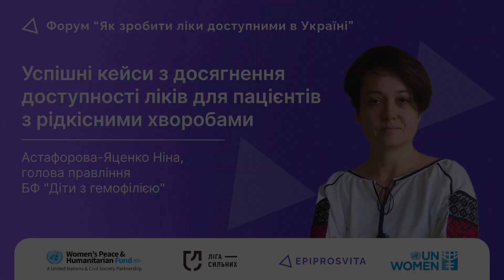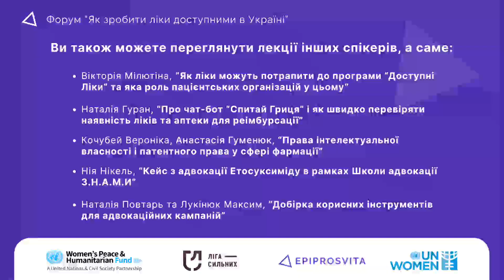Успішні кейси з отримання безкоштовних ліків для людей з рідкісними хворобами Астафорова Яценко Ніна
Отримати ліки при рідкісних хворобах можливо. Щоб ви могли дізнатись, як це зробити, ми підготували для вас цю лекцію.

Ми раді далі ділитися з вами цінними знаннями наших спікерів з форуму «Як зробити ліки доступними в Україні» завершено.

Наступна лекція від Ніни Астафорової-Яценко, голови правління БФ "Діти з гемофілією".

Ніна розповіла про успішні кейси, завдяки яким вдалося досягти доступності ліків для пацієнтів з рідкісними хворобами.

Ця лекція про наполегливу боротьбу за доступні ліки, про те, як адвокація може змінити життя багатьох пацієнтів.

Соціальні мережі ГО Епіпросвіта